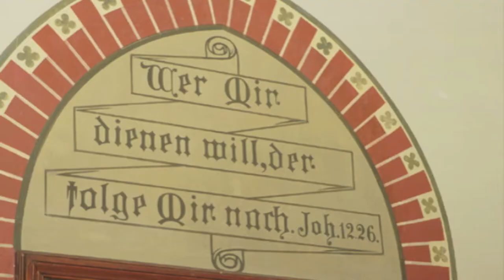Zimmer | Hotel MutterHaus in Düsseldorf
Sie suchen ein Hotel in Düsseldorf? Auf unserer Homepage gelangen Sie direkt zur Online-Reservierung

Im Hotel MutterHaus in Düsseldorf können Sie sich in den komfortablen Zimmer ausruhen. Nach einem langen Messetag, einer ausführlichen Sightseeing-Tour oder einer weiten Anreise bietet Ihnen das Hotel die Möglichkeit sich eine Auszeit zu nehmen.